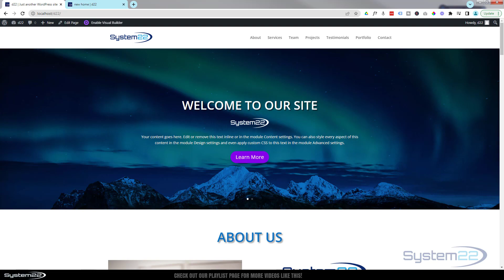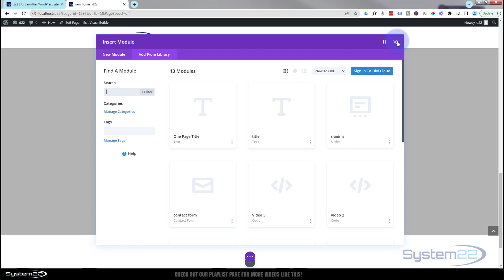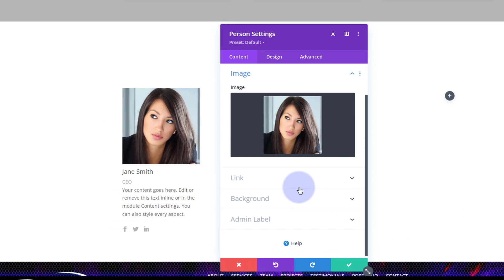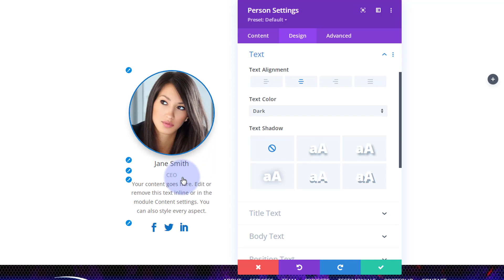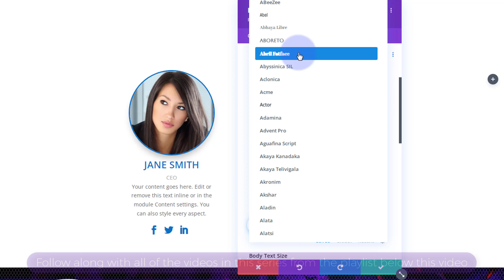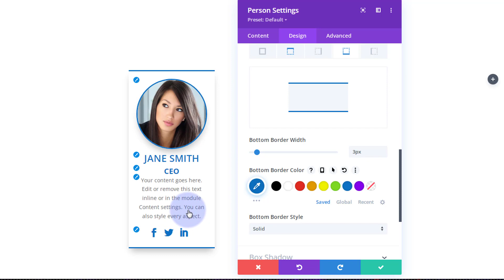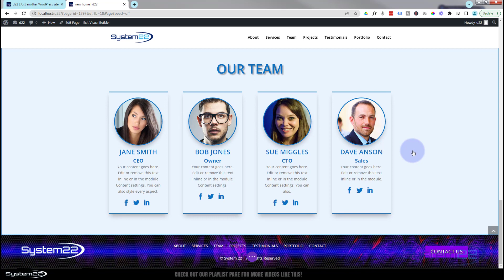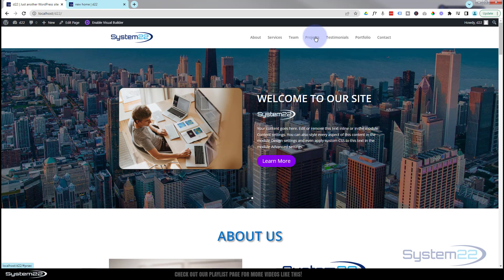Divi Theme Create A TEAM MEMBER SECTION 👈👍👈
In this series we will be creating a one page scrolling website from scratch. In this part: How to create a team member section with the Divi Theme. In this video we will be creating a team member section with an image, text content and social media links. Today we will be demonstrating how to build this great feature with the Divi Person Module. This is a very eye catching and a great interactive element to have on your Divi site.

In this video we will cover:

Adding A Section.
Adding A Row.
Adding A Module From The Divi Library.
Adding An Divi Person Module.
Styling The Divi Person Module.
Creating A Round Image.
Setting A Minimum Fixed Height.
Cloning The Divi Person Module.
Adding A Text Paragraph

We are going to be using the Divi theme to create some great effects in this series of videos. The Divi theme has some great modules and effects. With a little work you can achieve some great eye-catching effects to enhance the look and user experience of your website.
So, follow along with the video and see how to create a team member section with the Divi Theme.

v=ZAO2MH0dQtk&list=PLqabIl8dx2wo8rcs-fkk5tnBDyHthjiLw

v=rNhjGUsnC3E&list=PLqabIl8dx2wq6ySkW_gPjiPrufojD4la9

Don't forget to drop any questions below, I will do my best to make a video demo for you!